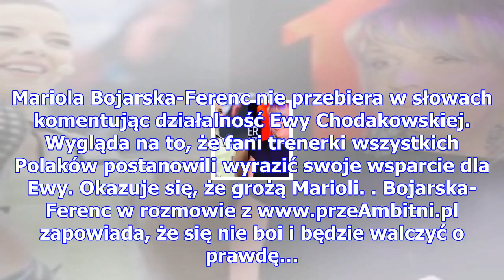Fani chodakowskiej grożą bojarskiej-ferenc: "szantażują mnie. są bezwzględni i obleśni!"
Mariola Bojarska-Ferenc nie przebiera w słowach komentując działalność Ewy Chodakowskiej. Wygląda na...